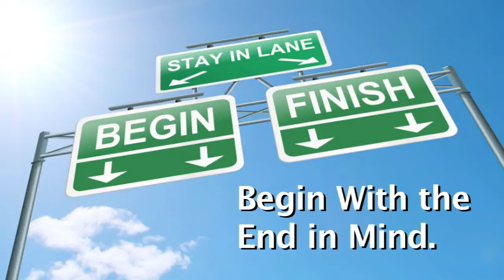Begin with the End in Mind